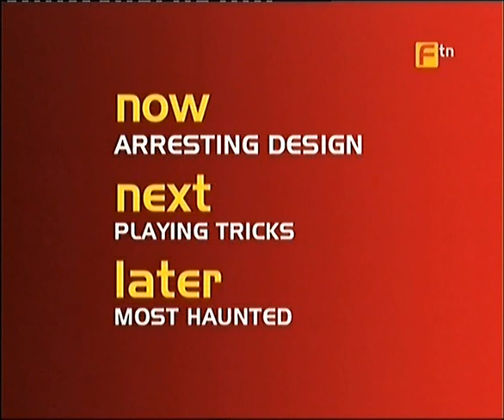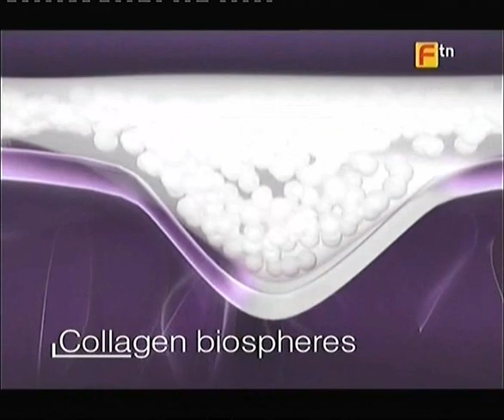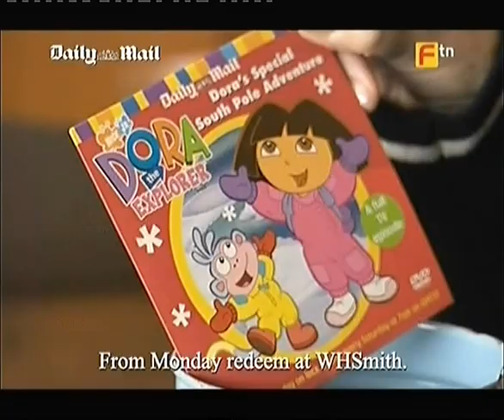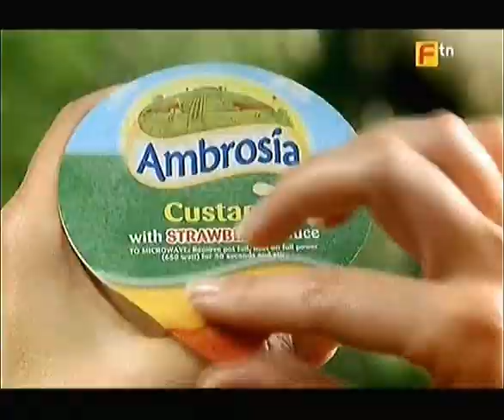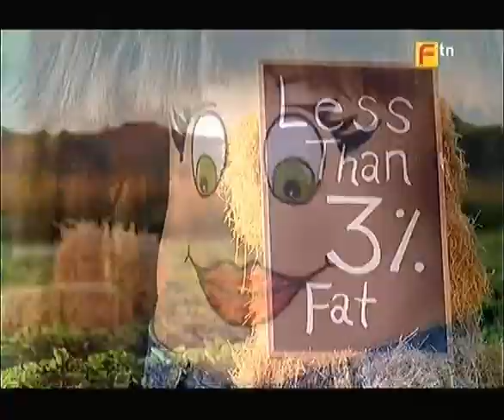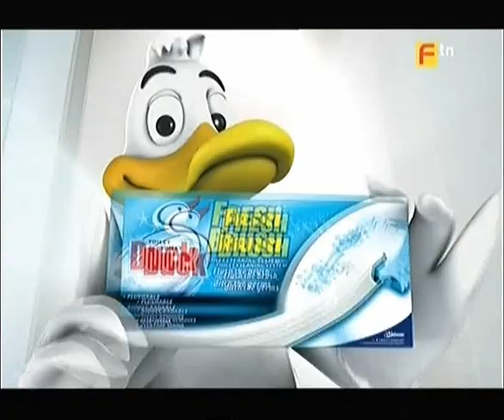Ftn Adverts November 2005 Part 1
0:00 Handover from Thomas Cook TV to Ftn with evening continuity
0:24 All About Men - Trailer with Gethin Jones
0:54 Ftn Ident - Freak
0:57 Homebase - Home furnishings, Music Cover of All I Want For Christmas
1:27 Stella McCartney at H&M - Woman in wrap dress on phone with maid holding the phone
1:37 L'Oreal Collagen Filler - Claudia Schiffer in White shirt and trousers
2:07 Top Up TV - Husband trying to push a biscuit into the card slot on a set top box
2:37 Lombard Direct - Lombard Direct Loans - Couple in bed with animated dreams, help comes in the shape of a talking blue telephone
3:07 Nivea For Men Active Firming Moisturizer - Woman gurning in the mirror while man just rubs in the cream
3:27 L'Oreal Elvive Anti Dandruff Shampoo - Animation and head of hair swishing
3:37 Iceland Frozen Foods - Brief intro from Kerry Katona
3:47 Learndirect Advice Line - Phonebox appears in call centre Bill and Ted style
3:57 Vauxhall Zafira - Kids as grown-ups, new neighbours
4:27 Increase Your House Price By Ten Grand - Trailer for Living TV
4:37 Playing Tricks - Next Still

4:42 Street Hypnosis - Trailer for the hypnotic skills of Peter Powers
5:12 Ftn Ident - Flaunt
5:15 Hilary Duff, Most Wanted - CD out now from Woolworths
5:45 Bourjois Mascara Maxi Frange - Man arrives at door for date woman goes off to do her eye lashes first
6:05 Sky Television - Dog and Duck, Duck is bored and has made puppets
6:35 Daily Mail - Free Cartoon DVDs for kids
7:05 B&Q - Christmas Decorations
7:35 Boots The Chemist - Pensioner and girl placing Christmas presents in the snow
7:45 Big Money Monday / Classic Who Wants To Be A Millionaire - Trailer for Challenge TV
8:15 Ftn Continuity - Logo tumbles toward camera
8:25 Trouble Channel Presents - Animated

8:29 Most Haunted 2 - Trailer
8:38 Ftn Ident - Funny
8:41 Ambrosia Custard Pot - Girl in a straw hat gets a happy tummy
9:11 WH Smith Christmas Book sale - Colin and Justin Voiceover
9:31 Ocean Finance - Man on beach writes SOS in stones
10:31 Toilet Duck Fresh Brush - Woman cleaning toilet with animated duck
10:51 Sainsbury's Christmas - Jamie Oliver Christmas is exciting as a child
11:22 Top Up TV - Short version of above
11:31 Titanic - Special Edition DVD for Tesco
11:51 Amoy Straight to Wok Noodles - Shots of Stir Fry
12:11 Increase Your House Price By Ten Grand - As Above
12:21 Most Haunted Next Still